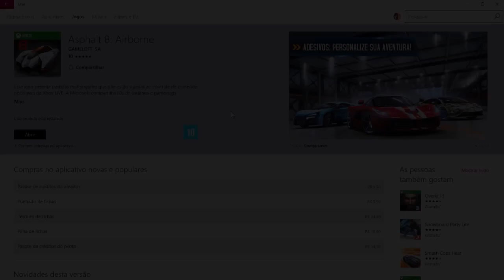ASPHALT 8: AIRBORNE - Não cante vitória antes do tempo! | Loja do Windows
♫ ♪ Música(s) ♫ ♪

Processador: AMD Phenom X6 3,3GHZ (série AMD FX6100 HEXA CORE) - 8MB cache
Memória: 8 GB DDR3
Storage: HD 1T + 1T (externo)
Vídeo: AMD Radeon Sapphire R7 240.
Headset: Turtle Beach Z11